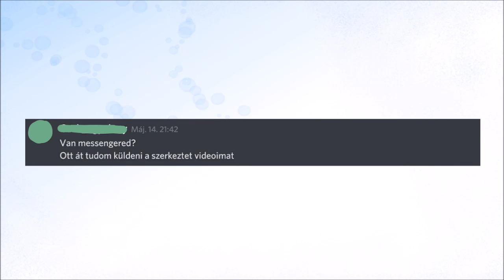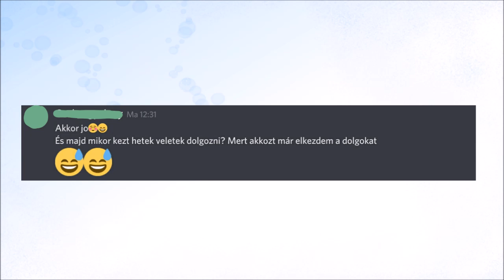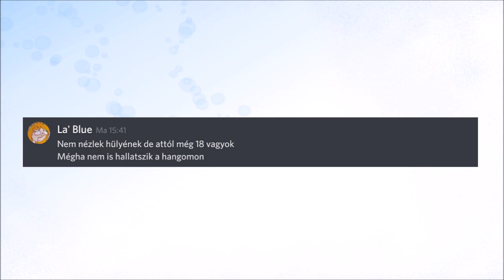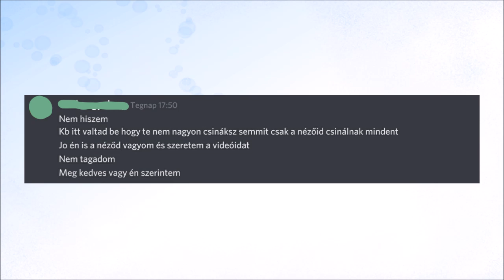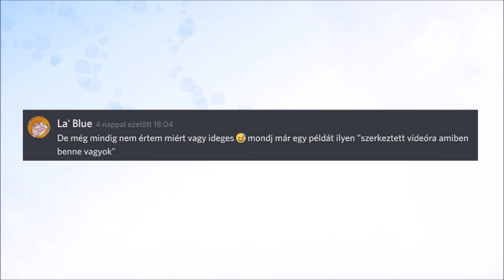Megfenyegetett egy noki - Discord idióták 3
Elérhetőségek:
Wattpad: @akekgyerek
DeviantArt: BlueflametheSkywing

kék.